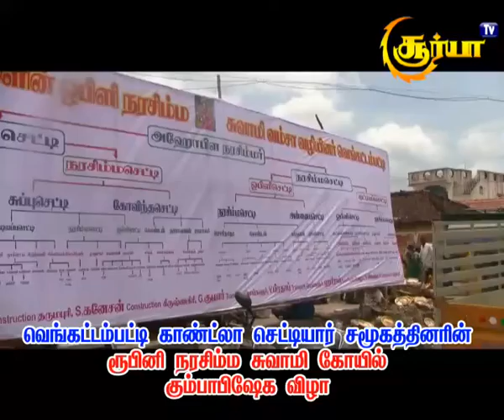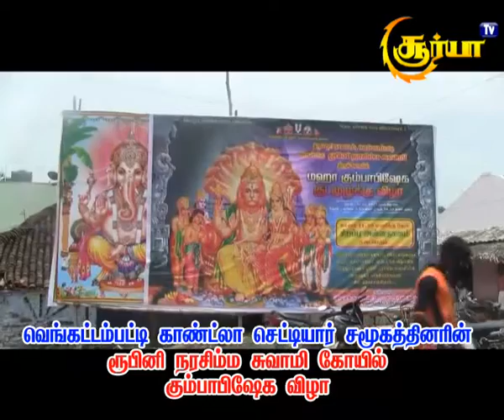ரூபினி நரசிம்ம சுவாமி கோவில் கும்பாபிஷேக விழா